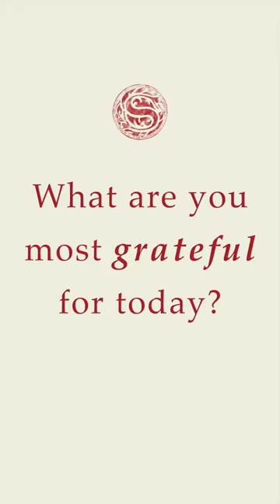Gratitude Gives You? | Rhonda Byrne | SECRET SHORTS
Rhonda Byrne shares the secret to everlasting happiness. It's simpler than you think and more powerful than you can imagine. The key? Gratitude.  And guess what? Embracing this transformative practice just got easier! The Secret Super App, your daily companion for joy and abundance, includes a GRATITUDE JOURNAL feature, and it's absolutely FREE!  Dive into daily practices that elevate your life, one grateful thought at a time. Make happiness a habit today. or click the link in our bio to use The Secret Super app for FREE⁠

On The Secret YouTube channel, you will discover conversations with Rhonda Byrne, movie trailers, book launch videos, excerpts, and inspirational clips to ensure you have the tools to create whatever you want—happiness, health, wealth, and anything you can dream of.